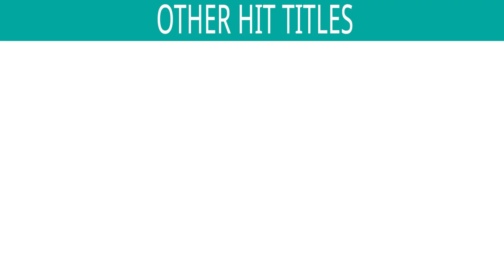આસમાના રંગ ~ Aasman Na Rang - Jukebox | Raas Garba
આસમાના રંગ ~ Aasman Na Rang - Jukebox | Gujarati Raas Garba | Garba Songs

Singer : Deepak Kumar
Lyrics : Traditional

*Songs Included in this Jukebox :

1. Aasmana Rangani - 00:00

2.Kaho Punamana Chand - 05:11

3.Maaru Vanravan Chhe - 10:27

4.Pethalpurma Paavo - 15:19

5.Jhere Jhere Chundadiyo - 20:54

6.O Gori Aao - 25:50

7.Kan Taari Muraliye - 30:26

8.Va Vayane Vadal - 35:05